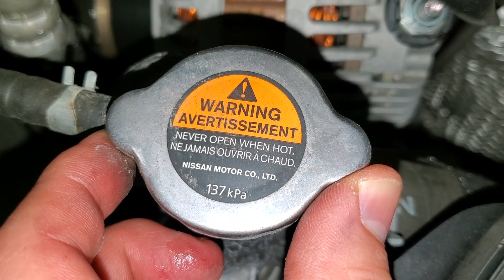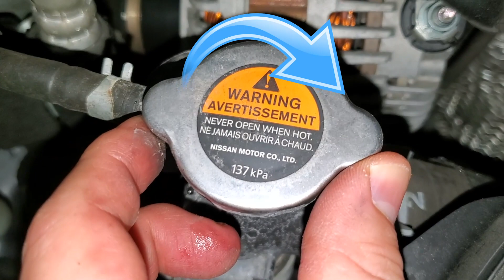Nissan Altima How To Check Coolant Antifreeze Level In Radiator COLD ENGINE 2013 2014 2015 2016 2017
This quick DIY video shows owners of the 5th generation 2013, 2014, 2015, 2016, 2017 & 2018 Nissan Altima how to check the coolant (antifreeze) level in the radiator. COLD ENGINE !

Check out all of the DIY repair and maintenance guides for the 5th generation 2013, 2014, 2015, 2016, 2017 & 2018 Nissan Altima -